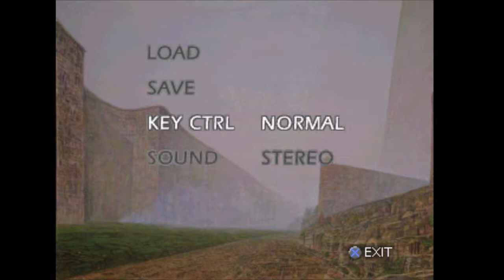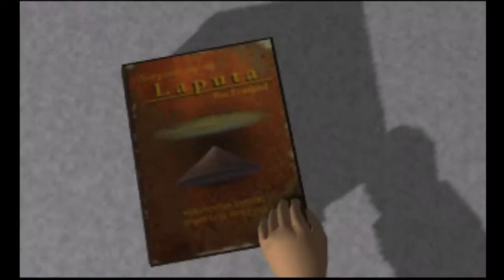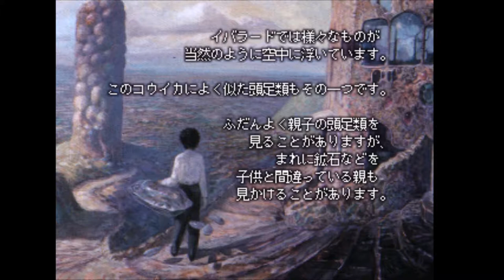Japanese Games Are Weird | Iblard: Laputa No Kaeru Machi | Scanlines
In the land of Iblard, Will and Ian find all kinds of potato based terrors.